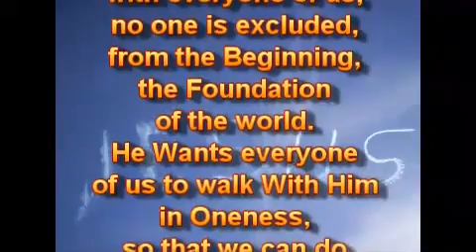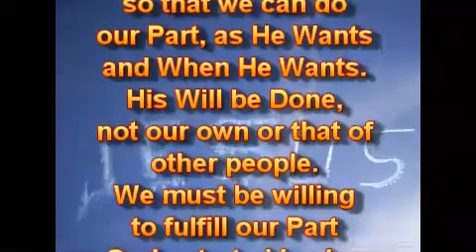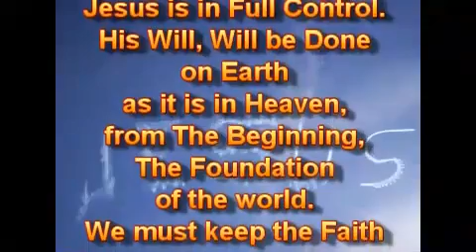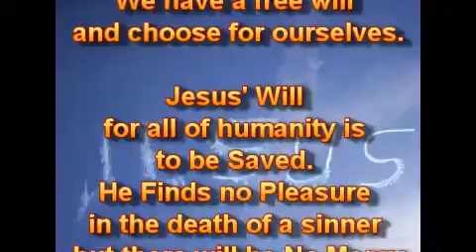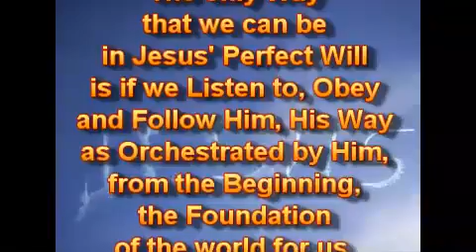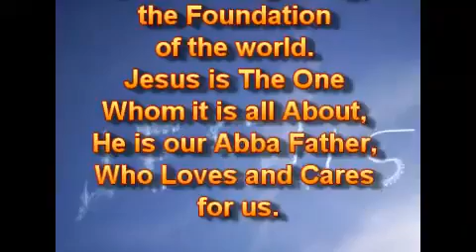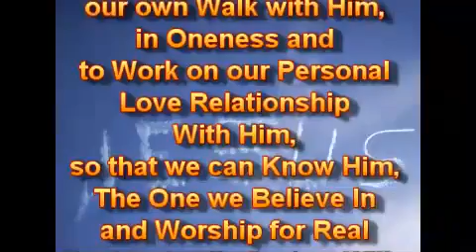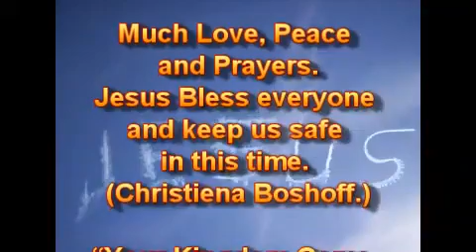Воля Иисуса от Начала, Основания мира.